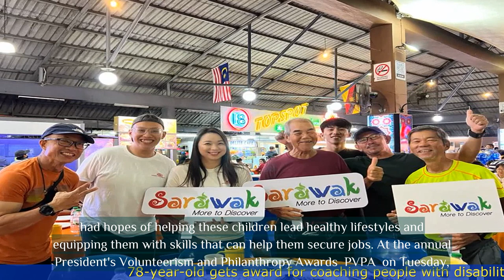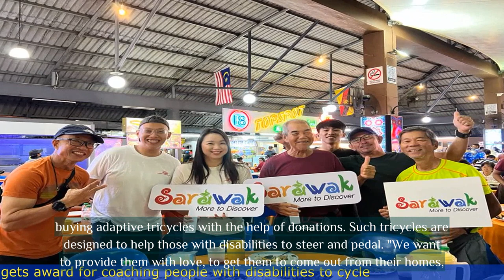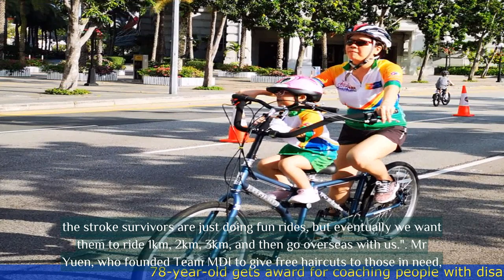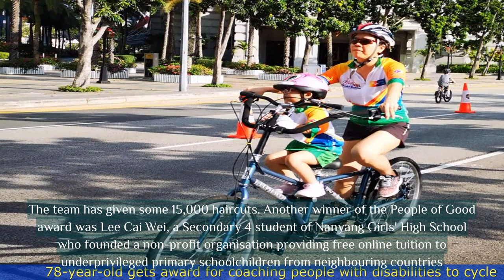78-year-old gets award for coaching people with disabilities to cycle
- 78-year-old gets award for coaching people with disabilities to cycle

1. A 78-year-old man has received an award for coaching people with disabilities to ride bicycles.
2. The man, Mr. Ong Beng Hong, has been volunteering as a cycling coach for the past 10 years.
3. He has helped numerous individuals with disabilities, including those with autism, Down syndrome, and cerebral palsy, learn how to ride bicycles.
4. Mr. Ong believes that cycling can provide a sense of freedom and independence for people with disabilities.
5. Despite his age, Mr. Ong continues to coach individuals with disabilities and has no plans of stopping anytime soon.
6. His dedication and passion for helping others have earned him recognition and appreciation from the community.
 🔒 Tag Video: -  78yearold -  award -  coaching -  people with disabilities -  cycle -  disabilities -  A 78yearold has received an award  -  The award is for coaching people with disabilities  -  This coaching is focused on helping them learn to cycle  -  🎤 Today News 10/18  -    Today 10/18  -   News 10/18  -   news 10/18  -   daily news 10/18  -   singapore 10/18  -   singapore news 10/18  -    -  🎤 Today News  -   Today  -  News  -  news  -  daily news  -  singapore  -  singapore news  -